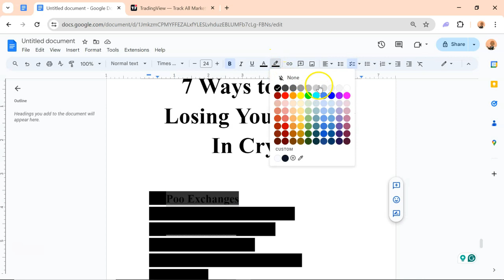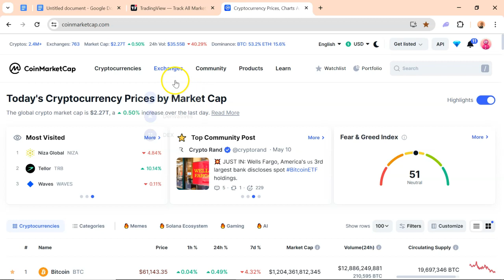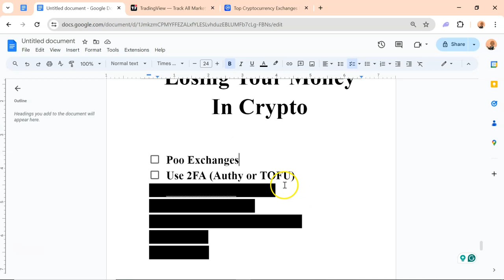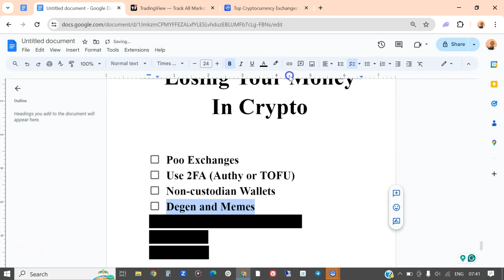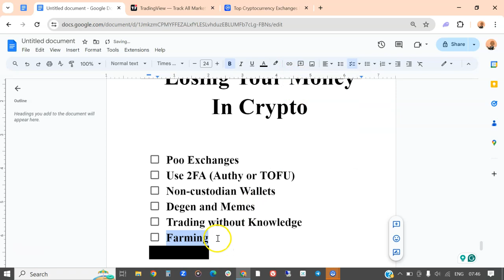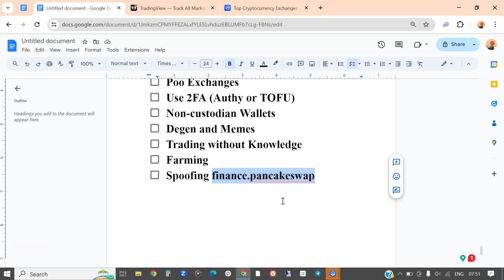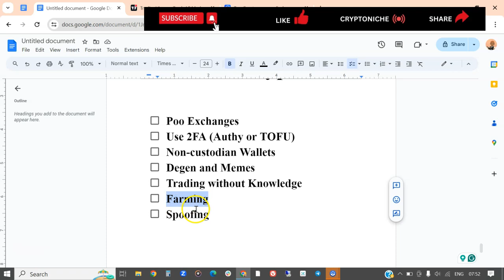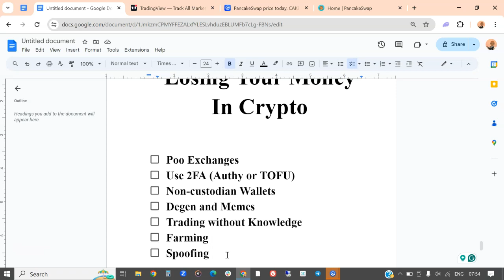7 Ways to Avoid Losing Your Money In Crypto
Losing Money in the crypto industry can be a bad experience, but here are  7 Ways to Avoid Losing Your Money In Crypto

Enjoy the deep insight.

The 7 Pages Plan on How to Become Crypto Millionaire Before Year Ends

You Are Active On Twitter?

About Me

Blockchain content creator, full-time cryptocurrency trader and author of ‘Remote Crypto Job Is Waiting for You.’ Social Media Director at Althash University.

If you have any copyright issues with any of my content, kindly contact me directly for a resolution, and I will be glad to take down the content immediately, usually within 48 hours.

If you like to trade the financial market (Stocks, Crypto and Forex), consult your financial adviser.